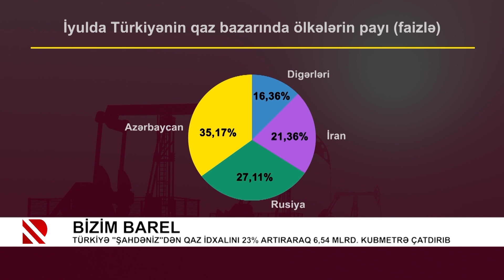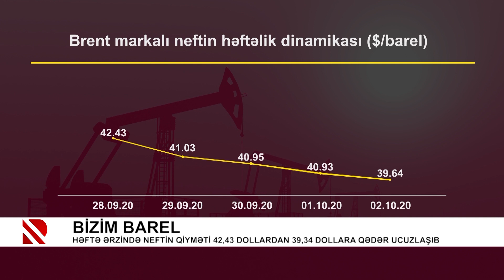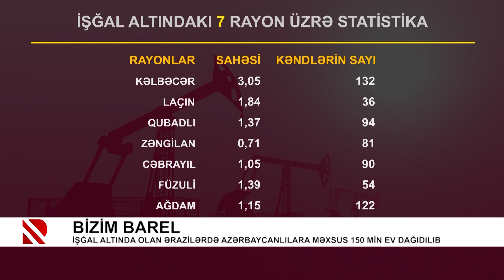Bizim Barel: Ermənistan münaqişəyə daim qənimət mənbəyi kimi baxıb